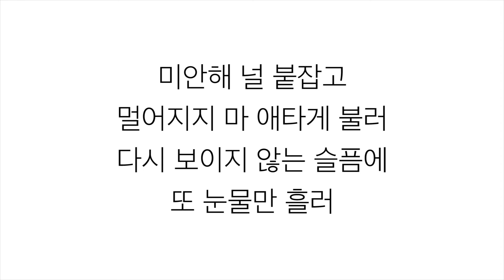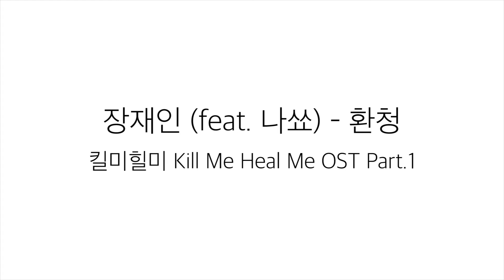장재인 Jang Jae In (feat. 나쑈)－「환청 Auditory Hallucination」 [킬미힐미 Kill Me Heal Me OST Part.1] 가사 한국어